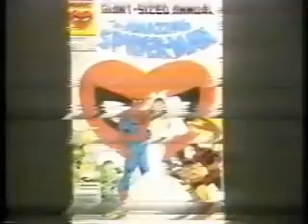Le mariage de Spider-Man au Shea Stadium en 1987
Le 5 juin 1987, Marvel organise le mariage de Spider-Man et Mary Jane Watson au Shea Stadium devant 45 000 fans...